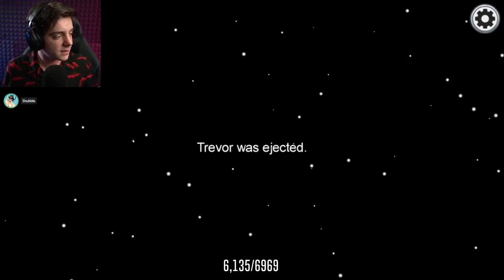i'm never playing Among Us with Mark ever again